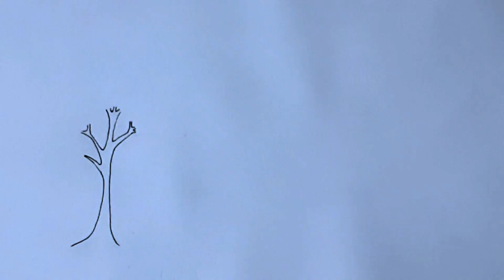how to draw simple scenery for beginners | nature village house drawing | drawing tech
how to draw simple scenery for beginners | nature village house drawing
drawing tech,how to draw simple scenery for beginners,nature village house drawing,

ABOUT THIS MATERIALS:

BOND PAPER
COLORBPENCIL
BLACK BOLL PEN
SOFT FASTEL
WHITE PEN

So if you interested my art video please keep on watching.